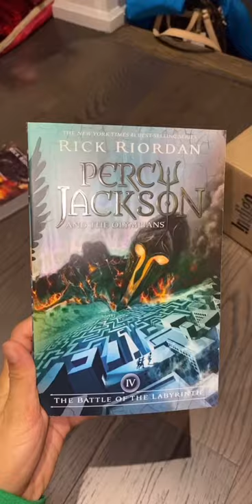INDIGO BOOKS UNBOXING